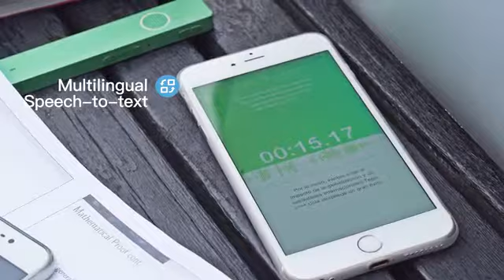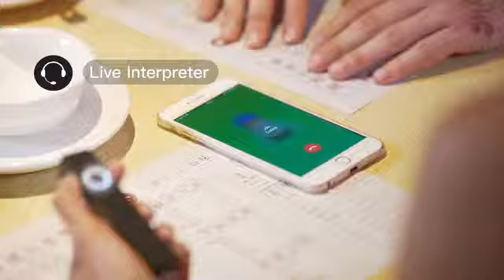ONE Mini: A Pocket Multilingual Assistant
Translate and transcribe 12 languages, cover 90% countries on the earth, for communicating and recording anywhere anytime.

Thanks to machine translation, cross-language communication is no longer science fiction. Different translation devices spring up like mushrooms, but the common pains of inaccuracy and impracticality leave these translators difficult-to-use. We’re hoping to change that. So we came up with the idea to create a new species, a lifestyle gadget for translation and transcription with a truly affordable price.

That is why we designed ONE Mini, to be handy and all-in-one, for communicating and recording.

Cross-language communication is complicated but important. When traveling or living abroad, AI-powered translation deals with simple and short conversations, while 24/7 live interpreters service is dedicated to complicated, professional, and emergency conversations. The communication experience is unprecedentedly improved by combining AI with human translation service. Meanwhile, recording and transcription function capture your speech and convert it into multilingual text, which highly improves your efficiency.

ONE Mini covers 12 most spoken languages, most visited tourist destinations in the world, as indicated below. For AI translation, ONE Mini integrates cutting-edge Neural Machine Translation, supports two-way voice translation between all 12 languages.

For live interpreter service, ONE Mini supports two-way interpreter for English to the rest 11 languages and Chinese to the rest 11 languages. As long as you have access to the internet, you can be connected with a professional online interpreter whenever and wherever you are within 30 seconds,  the service fee is around US$2/minute. We are working to expand more languages upon your request!

Powered by AI, ONE Mini is capable of translating speech to speech in two-way between 12 languages in real-time. Integrated with advanced Neural Machine Translation, Automatic Speech Recognition, and Text-to-speech technology, ONE Mini translates with high accuracy, making the conversation natural and comfy as it should be. Forget about language barriers, engage in communication!

Machine translation is enough for simple and short conversations, but what about long， complex and professional situations? ONE Mini is the first on the market to provide premium live interpreter service 24/7. Just on button away, ONE Mini saves you from all types of language-barrier emergencies, giving you unparalleled communication experience.

Admit it, your memories are not reliable all the time. Had a "eureka" moment but the idea slips away without writing them down? Tortured by taking endless notes and meeting minutes? We’ve all been there. ONE Mini makes it super easy. With speech-to-text feature, ONE Mini records the speech and converts to multilingual text in real-time. Just copy and paste, say goodbye to humdrum typewriting.

One Mini is also your own music player. Equipped with advanced Bluetooth 5.0 chip, ONE Mini delivers immersive music listening experience, allowing you to enjoy music with superior audio enjoyment, liberating you from holding smartphone and tangled cables when doing sports.

ONE Mini is made with aluminum alloy, which is a combination of aesthetics, strength, durability, and flawless finish. Available in 5 trendsetting colors including Space Gray, Meteorite Black, Apple Green, Retro Dark Green and Cherry Red. There are plenty of choices to match your mood.